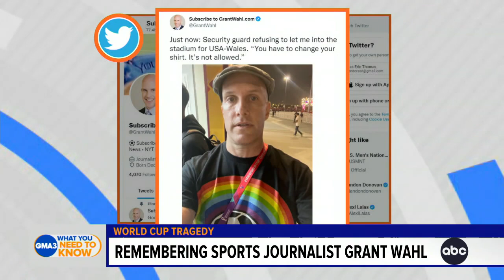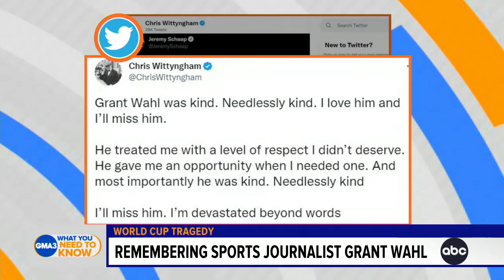Remembering sports journalist Grant Wahl | GMA3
Chris Wittyngham, co-host of the "Fútbol with Grant Wahl" podcast, shares memories of his friend and colleague, renowned soccer journalist Grant Wahl.